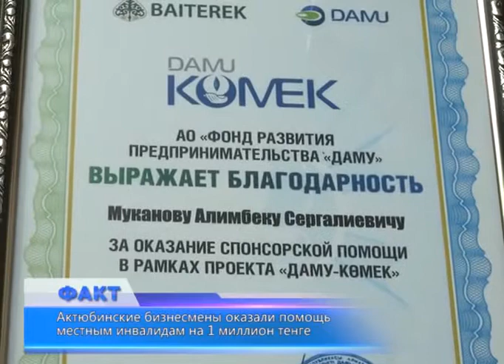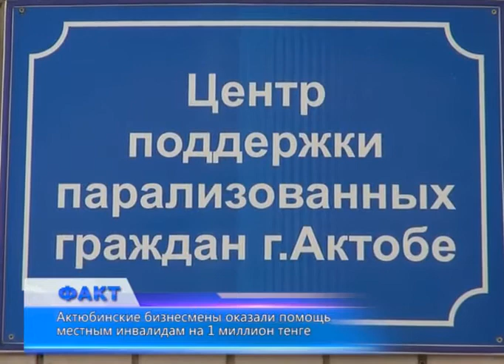Актюбинские бизнесмены оказали помощь местным инвалидам на 1 миллион тенге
Актюбинские бизнесмены оказали помощь местным инвалидам на 1 миллион тенге. В центре поддержки парализованных граждан прошло вручение оборудования и материалов 10 начинающим предпринимателям с ограниченными физическими возможностями. Мероприятие было организовано в рамках программы "Даму Комек". Инвалидам были вручены швейные машины, машины по ремонту обуви, сварочный аппарат, гриль-фритюльница и печь для выпечки кулинарных изделий.  По словам организаторов, программа "Даму Комек" проводится уже несколько лет и нацелена на оказание поддержки начинающим предпринимателям с ограниченными физическими возможностями. Такая помощь с начала реализации программы была оказана 116 инвалидам. По данным Фонда поддержки парализованных граждан Актобе, в нашем городе сейчас проживают 1230 инвалидов, 350 из них - дети.